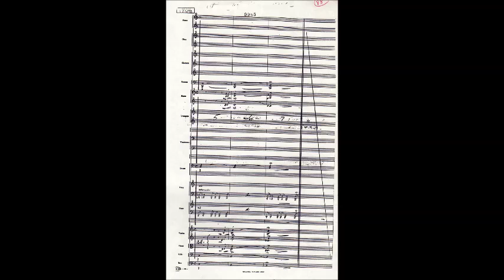"John's Ambush" [VIOLENT MEN] Max Steiner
-World Premiere Midi presentation of a cue NOT USED Reel 8 pt Acomposed by Max Steiner